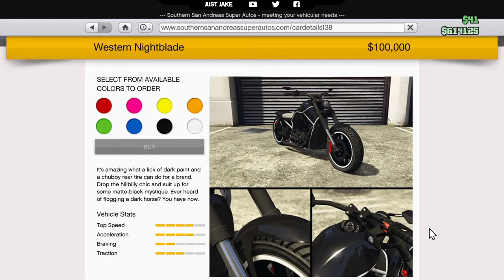GTA 5 ONLINE: WESTERN NIGHTBLADE BIKE CUSTOM BUILD GUIDE & REVIEW (BIKERS DLC)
Grand Theft Auto Online DLC. Brand new car and bike builds. Spending money and making money. All new DLC reviews and more! TWITTER: .

Buying and customizing my NEW CHOPPER in the new DLC for GTA 5: Bikers!